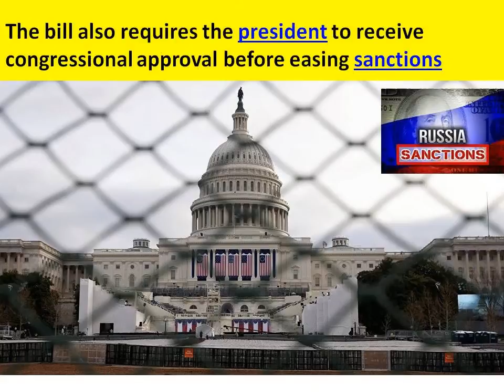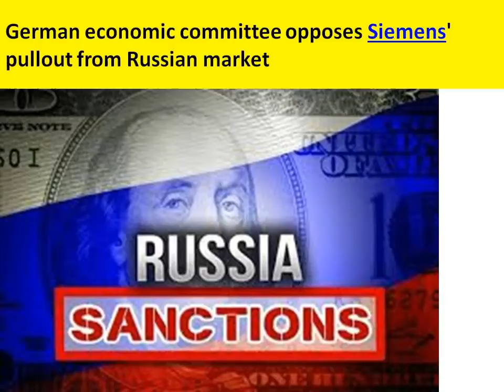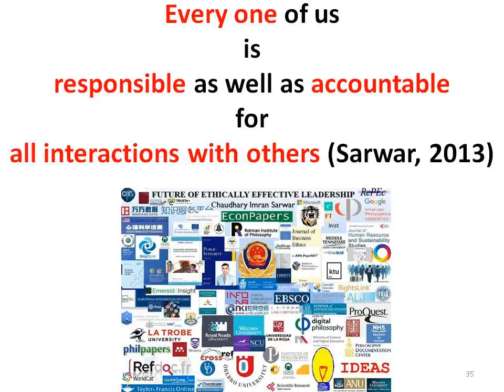Russia versus USA: Putin retaliates over looming US sanctions: 755 US diplomats must leave